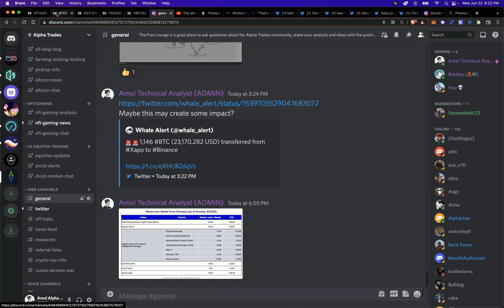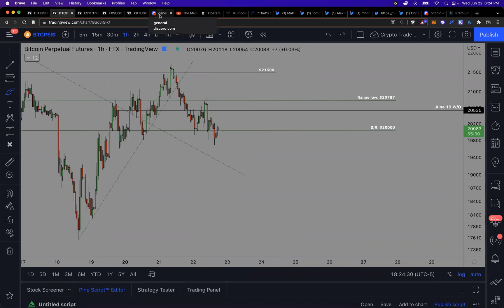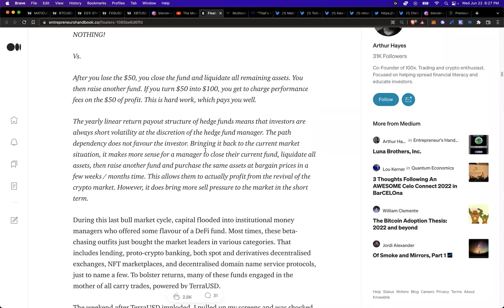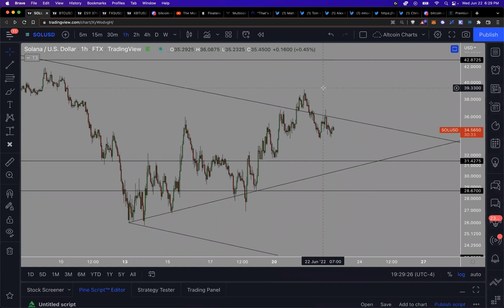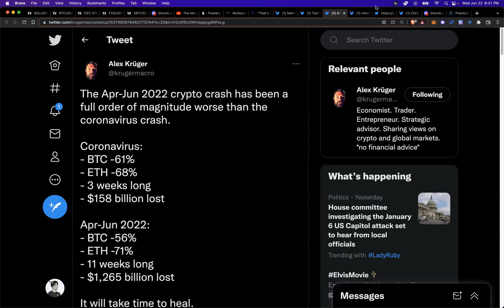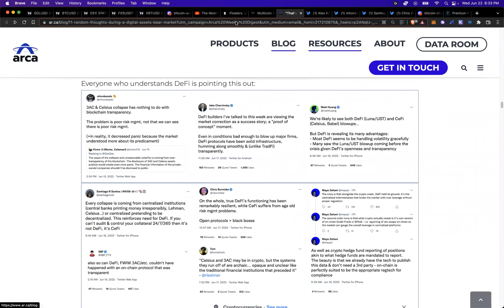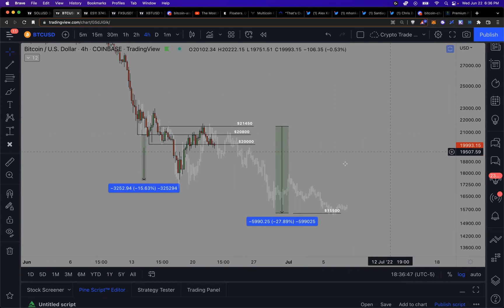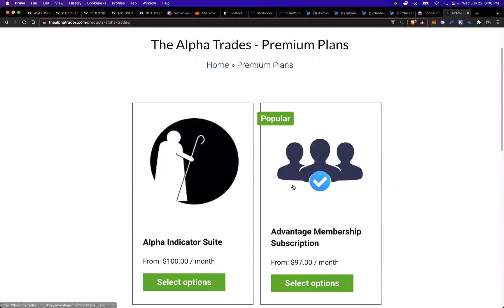Crypto market update | Watch Alts squeeze higher | Long opportunity plays: DeFi, DEX, and L1s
You get:
- 2 videos a day of Crypto market analysis
- LIVE updates + voice sessions in the private Discord chat
- Individual Crypto asset updates + Requests
- Access to view how we conduct LIVE trading in our 5k challenge account